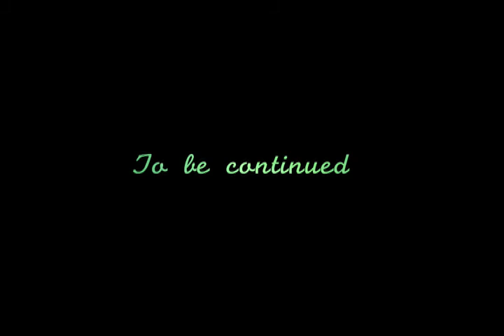THE LITTLE KARATE GIRL